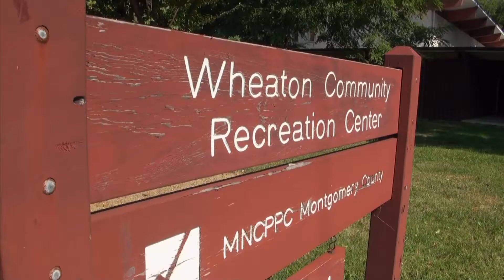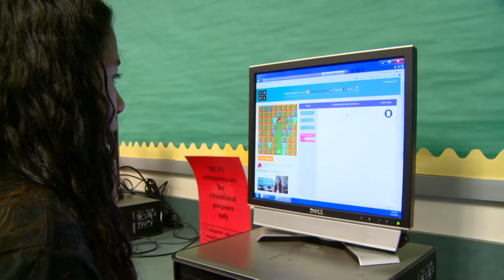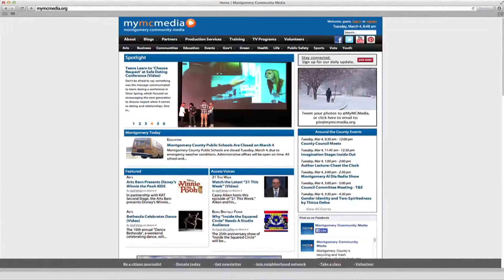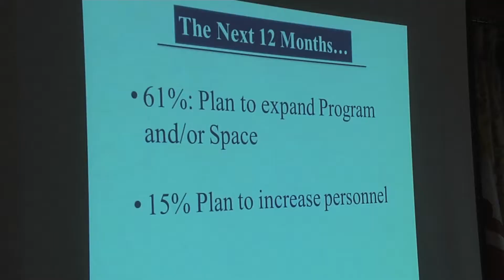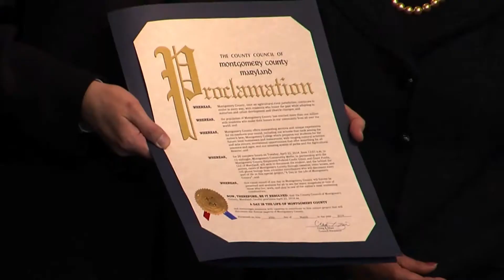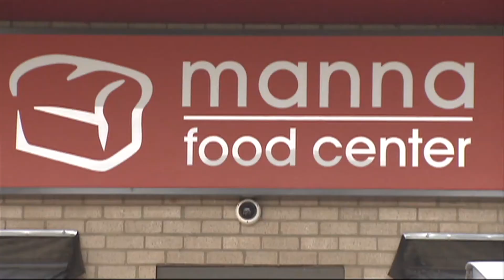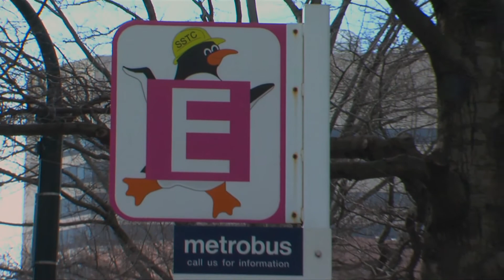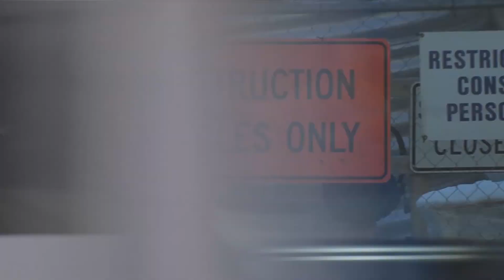County Report This Week Episode 205 March 28, 2014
Sonya Burke hosts CRTW #205 which includes an update on the redevelopment plan for Wheaton, an MCPS partnership, Ike Leggett's budget and reaction from the Korean community, the Silver Spring Penguin Mural and more.